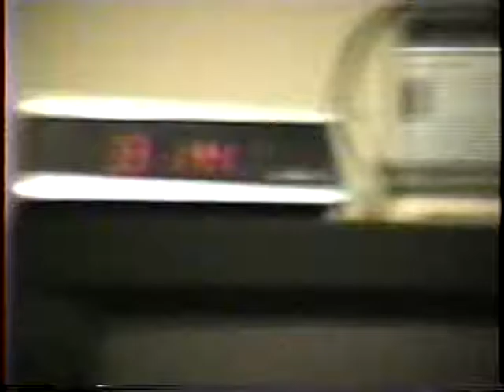Bill Hackett Interview Part 3